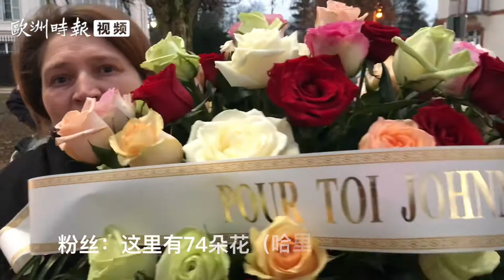约翰尼 哈立戴 ，Johnny Hallyday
【“法国猫王”摇滚巨星约翰尼·哈里戴与世长辞，曾主演杜琪峰电影】
12月5日到6日夜间，有“法国猫王”之称的法国摇滚巨星约翰尼·哈里戴因肺癌在巴黎郊区的家中去世，享年74岁。得知他去世消息后，法国总统马克龙立即发表推文：“约翰尼已经在我们每个人的身上留下了印记。” 他的艺人朋友Carlos曾说：“约翰尼是歌手界的维多克·雨果；如果他去世，法国也将静止。”目前仍不知法国是否会为哈里戴举行国葬，葬礼的具体日期和埋葬地点。约翰尼·哈里戴职业生涯长达57年，俘获老中青三代粉丝。12月6日，约翰尼的住所前聚集了大量的歌迷和媒体，欧洲时报记者在现场感受到了歌迷的热忱。